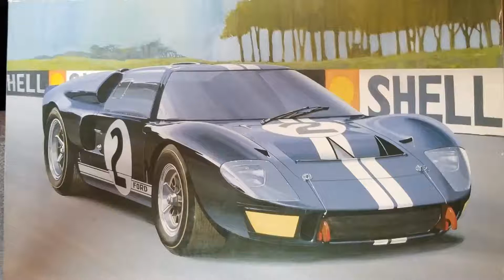フジミ Ford GT40 mark-II 1/24